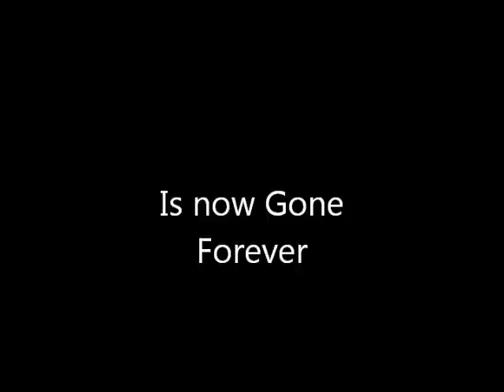Minecraft New York - Rip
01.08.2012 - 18:55   My giant City on the server on the server is now Gone!